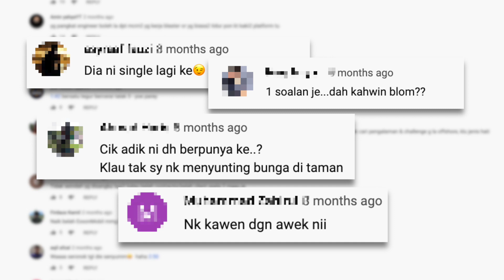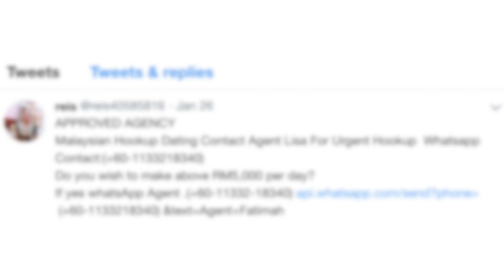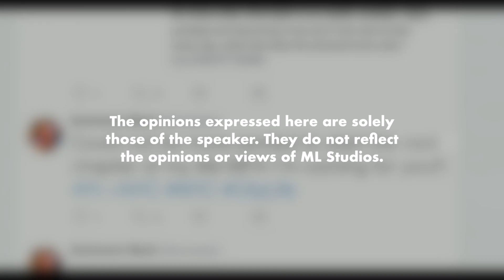Keep Your D*** Picture to Yourself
Kalau suka, hantar rombongan, bukan dicpic.